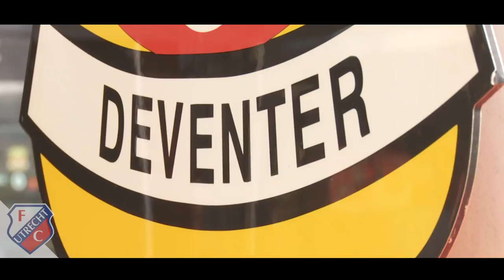SPECIAL | De eerste seizoenshelft van Jong FC Utrecht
De ultieme terugblik op de eerste seizoenshelft van de beloftenploeg van FC Utrecht! In deze video herbeleef je de afgelopen zes maanden en kun je kijken naar exclusieve interviews met Junior van der Velden en trainer/coach Robin Pronk.